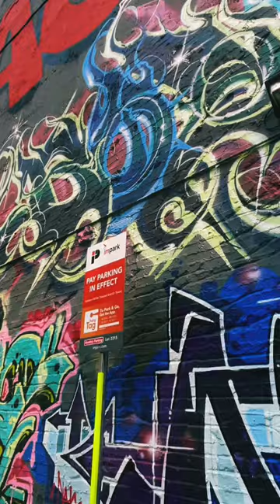🙀GRAFFITI in CANADA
Exploring the captivating world of graffiti art, where walls become canvases and stories are told through vibrant visuals. Graffiti, often an expression of culture, creativity, and social commentary, brings life to urban landscapes. From its origins as an underground movement to its evolution into a recognized art form, graffiti invites us to ponder its intricate layers of meaning, question societal norms, and appreciate the skillful craftsmanship behind each spray-painted stroke. Join me as we delve into the captivating world of graffiti art in Vancouver, Canada, where vibrant murals grace the city's streets and alleys. From the enchanting alleys of Gastown to the bustling neighborhoods of Mount Pleasant, the urban canvas of Vancouver comes alive with a myriad of artistic expressions. Explore the stories behind the brushstrokes, as artists use walls as their medium to communicate cultural narratives, social messages, and personal reflections. Join me on a journey through the dynamic street of Vancouver, where graffiti transforms the ordinary into the extraordinary, and every mural tells a unique story of creativity and imagination.